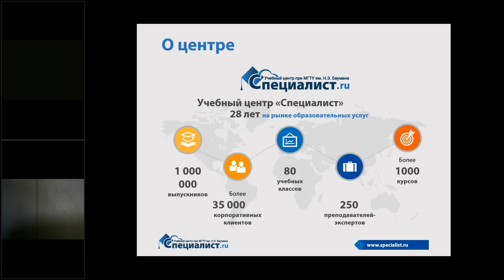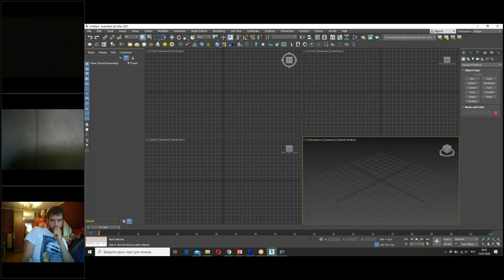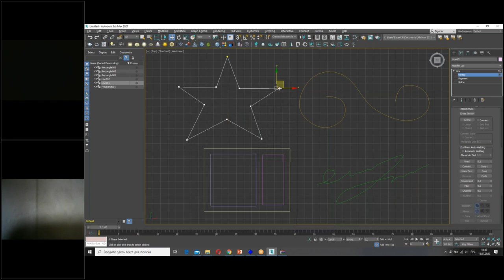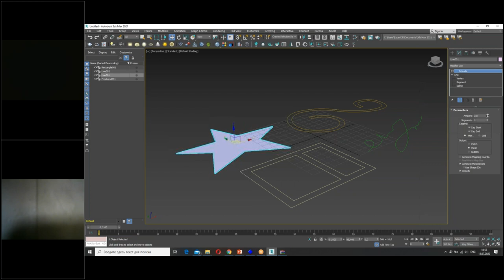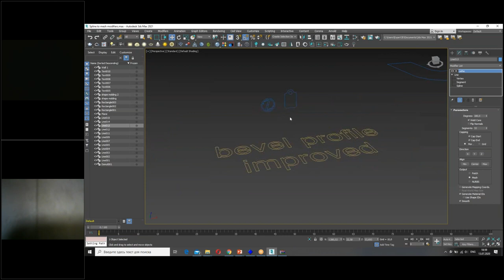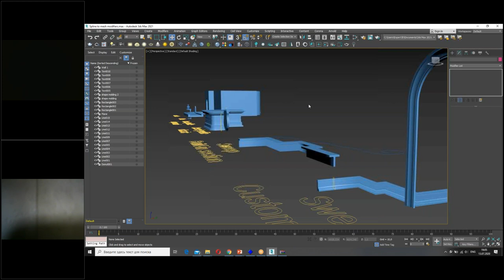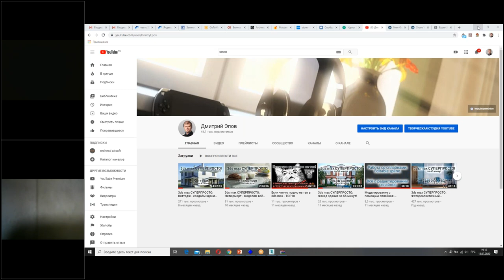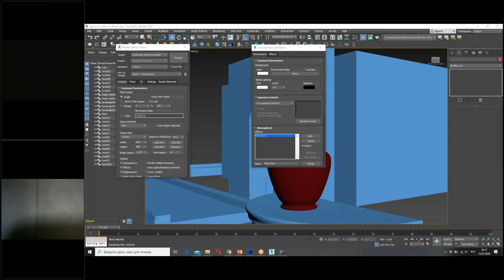3D-моделирование с помощью сплайнов в 3ds Max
Сплайн в 3ds Max — это линия, но не только прямая. Сплайн может быть линией, состоящей из отрезков, или плавной, с изгибами. Несмотря на простоту линий, это очень важный инструмент, позволяющий создавать модели различной формы.Сейчас сплайны интенсивно используются для моделирования трёхмерных объектов.

В рамках данного семинара Вы получите представление не только о том, что такое сплайны и для чего они нужны, но и о том, как их редактировать, а также о методах создания трёхмерных объектов.

Проведёт семинар ведущий преподаватель-эксперт по курсам 3D-моделирования, визуализации, анимации и видеомонтажа Дмитрий Андреевич Эпов. Дмитрий Андреевич работает в учебном центре «Специалист» с 1996 года и является сертифицированным инструктором компаний Autodesk, Adobe и ChaosGroup. В 2014 году по результатам открытого международного конкурса историй успеха он вошёл в «ТОП-100 ведущих преподавателей технологий Autodesk».

Ещё больше полезной информации (в том числе — о сплайнах) Вас ждёт на курсе Autodesk 3ds Max 2020 Уровень 1 – Основы 3D моделирования. Новейшие возможности передовой платформы для создания 3D-графики Autodesk 3ds Max 2020 раскрываются в первой части нашего одноимённого учебного курса. На этом этапе закладываются основы успешной работы и дальнейшего обучения в данной программе. Курс необходим как новичкам в 3D-графике, так и пользователям, уже имеющим базовые, но не систематизированные знания.